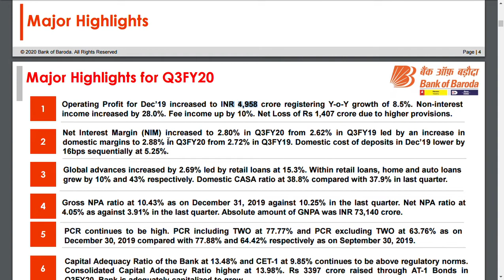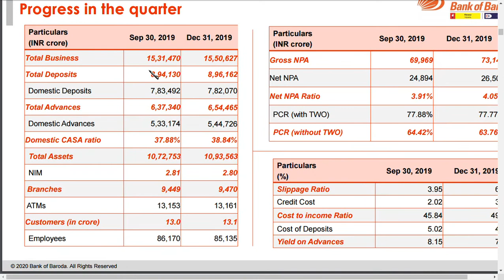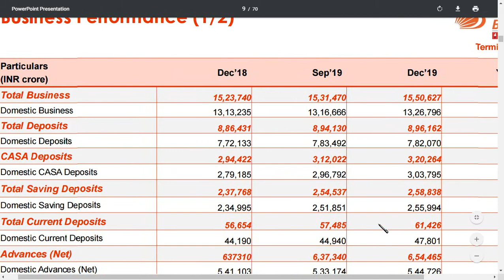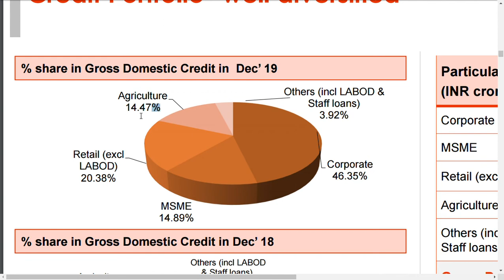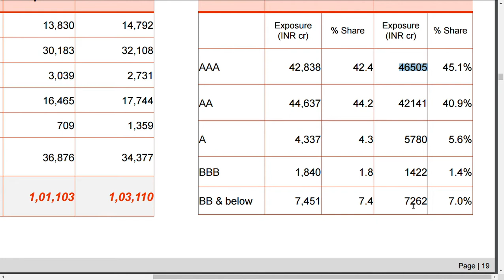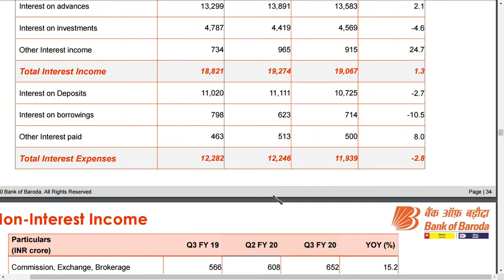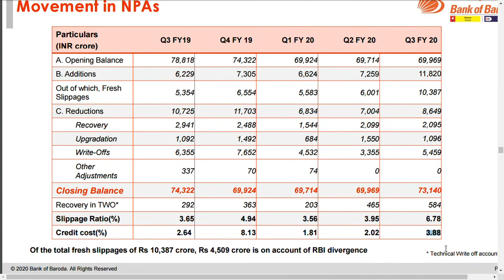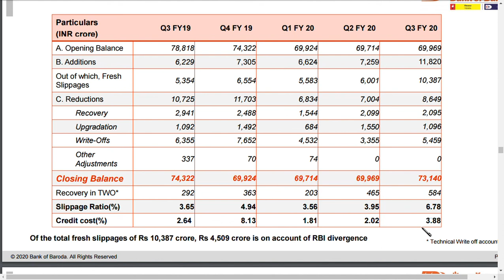BANK OF BARODA LATEST NEWS / BANK OF BARODA LATEST UPDATE